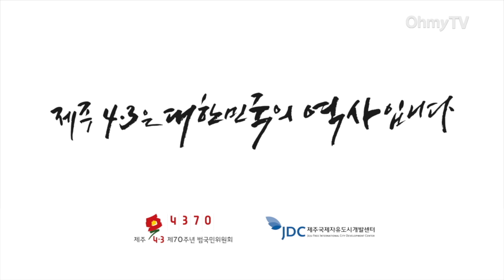'제주 4.3은 대한민국의 역사입니다'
'제주 4.3은 대한민국의 역사입니다' 릴레이 캠페인 주자로 나선 표창원 더불어민주당 의원이 70주년 맞은 제주 4.3에 대해 말하고 있다.